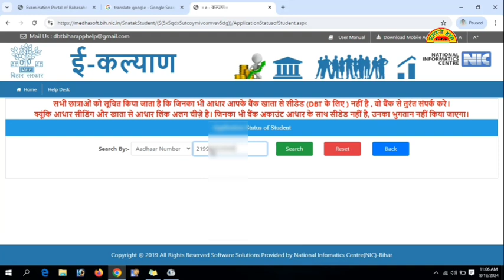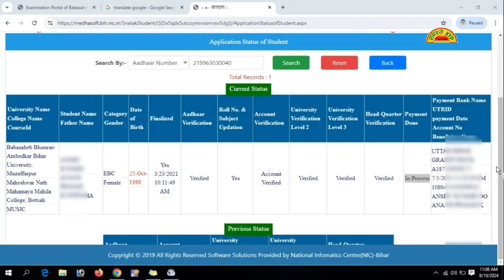मुख्यमंत्री बालिका (स्नातक) प्रोत्साहन योजना की राशि मिलना हुआ शुरू | Bihar Snatak Scholarship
इस वीडियो के अंतर्गत यह बताया गया है कि जो भी छात्रा बिहार में स्नातक पास कर चुकी है। उनका पासिंग ईयर 2019 रहा है, 2020 रहा है या 2023 रहा है। उन सभी का जिन्होंने इस छात्रवृत्ति के लिए ऑनलाइन आवेदन किए थे, उनको छात्रवृत्ति उनके बैंक खाते में जाना शुरू हो गया है तो वे लोग कैसे चेक कर पाएंगे कि उनकी पैसा यानी उनकी छात्रवृत्ति उनकी बैंक खाते में गया है कि नहीं? इसी पर यह वीडियो बनाया गया है।